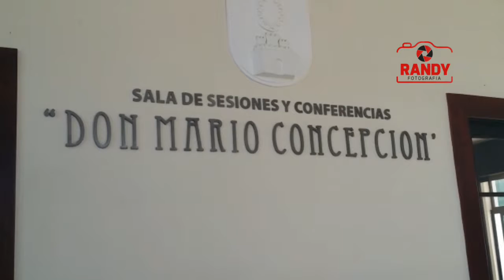ing.Kelvin Cruz da los Detalles sobre el 25 26 27 del Carnaval